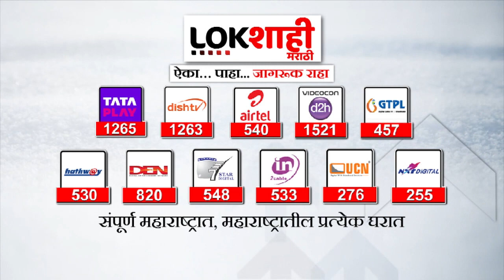Ajit Pawar राज्यातील अतिवृष्टी,पूरस्थितीचा मंत्रालयातील बैठकीत आढावा घेणार | Political Crisis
Ajit Pawar राज्यातील अतिवृष्टी,पूरस्थितीचा मंत्रालयातील बैठकीत आढावा घेणार | Maharashtra Political Crisis